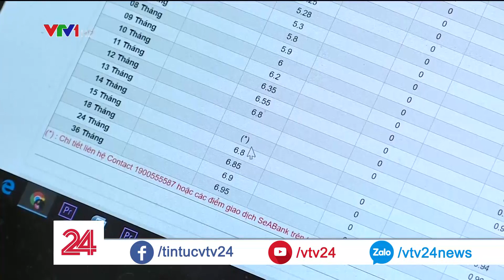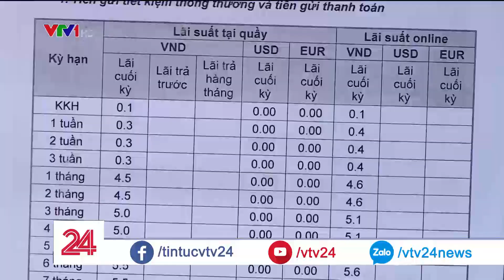Lãi suất huy động tăng- thanh khoản có thực sự căng thẳng? | VTV24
Lãi suất tiền gửi của một số ngân hàng vượt ngưỡng 8%/năm. Lãi suất huy động tăng cao liệu có phải hệ thống ngân hàng đang khát vốn, cần tiền để bù đắp thanh khoản? ghi nhận của phóng viên bản tin tài chính kinh doanh.